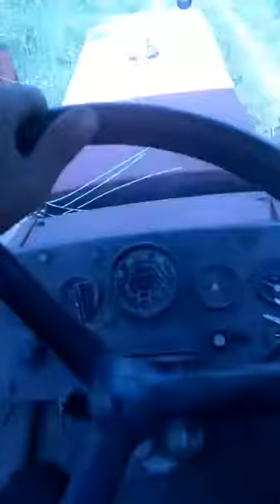Żniwa u Stokłosy !!😈😈 2019